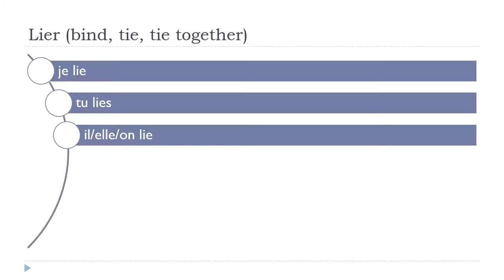Ndinodzidza Furenchi = Lier # Indicatif Présent